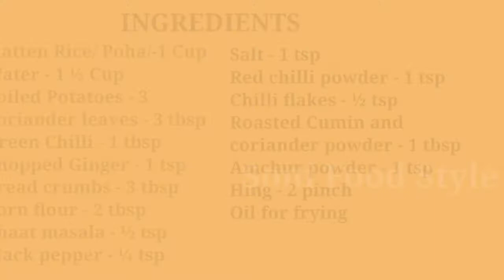Aloo Poha Tikki Recipe.पोहे का सबसे आसान और टेस्टी नाश्ता सिर्फ दो चीजों से बनाए। aloo poha cutlets.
Today's special:- Aloo Poha Tikki Recipe.पोहे का सबसे आसान और टेस्टी नाश्ता सिर्फ दो चीजों से बनाए।aloo poha cutlets.

(INGREDIENTS)

1)Flatten Rice/ Poha/-1 Cup
2)Water - 1 ½ Cup
3)Boiled Potatoes - 3
4)Coriander leaves - 3 tbsp
5)Green Chilli - 1 tbsp
6)Chopped Ginger - 1 tsp
7)Bread crumbs - 3 tbsp
8)Corn flour - 2 tbsp
9)Chaat masala - ½ tsp
10)Black pepper - ¼ tsp
11)Salt - 1 tsp
12)Red chilli powder - 1 tsp
13)Chilli flakes - ½ tsp
14)Roasted Cumin and
15)coriander powder - 1 tbsp
16)Amchur powder - 1 tsp
17)Hing - 2 pinch
18)Oil for frying

Links for buying from amazon👇
1)Non-Stick cookware set

2)Chandi work(silver leaves)

4)Measuring cup and spatula

Things I use for making videos👇
1)Tripod for mobile

2)Boya mic